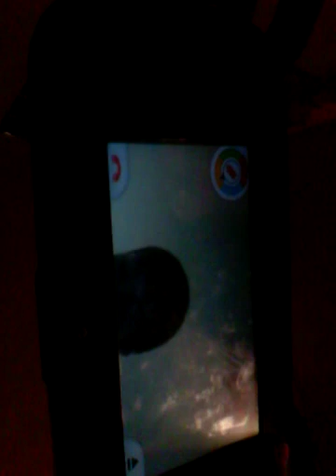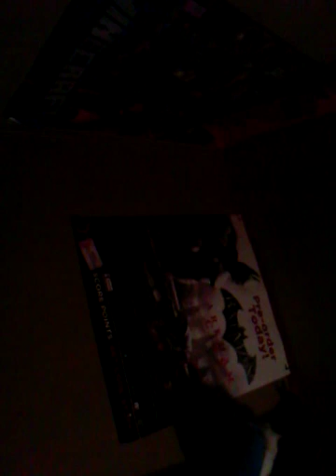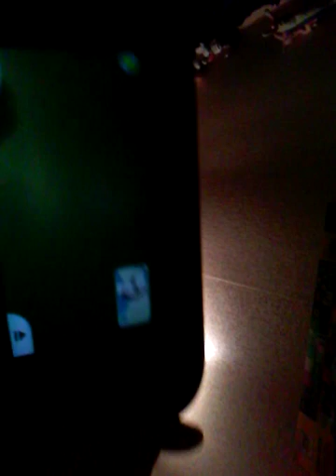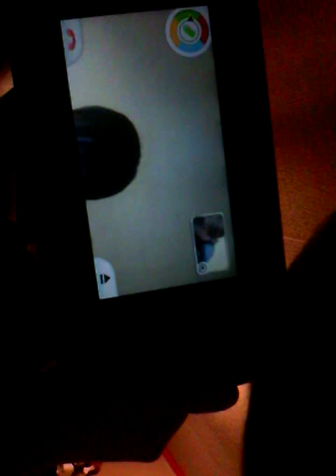Meet Mario fan 556